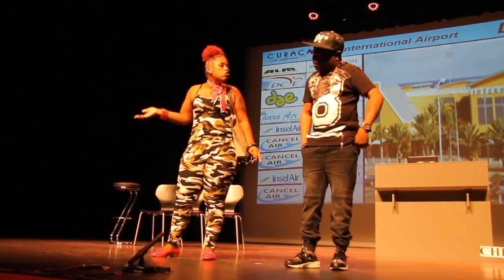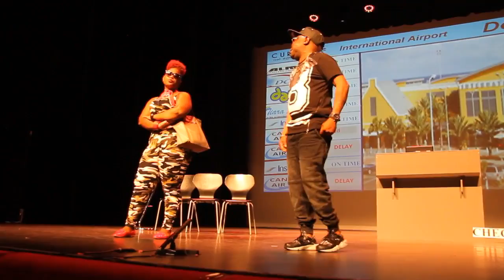Canvel air preview